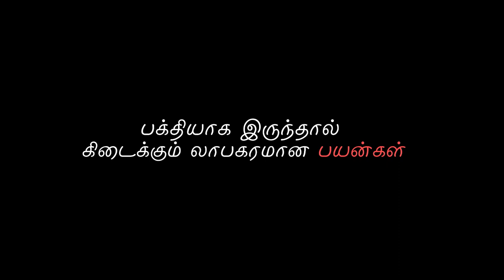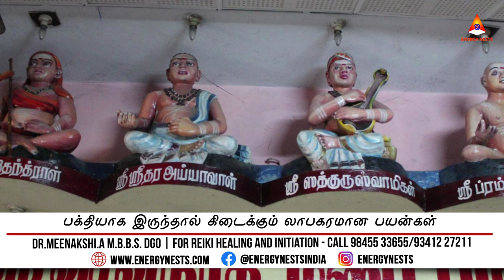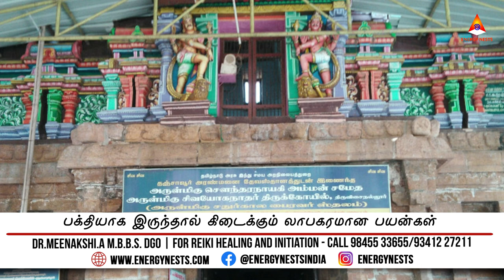பக்தியாக இருந்தால் கிடைக்கும் லாபகரமான பயன்கள் | ENERGYNESTS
Sudden accidents
Mental illness